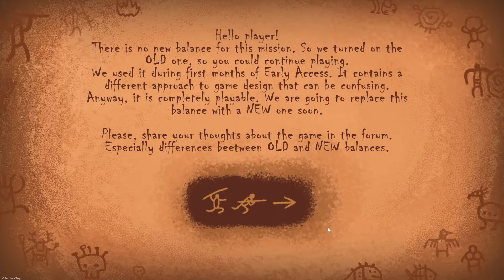Just Playin' Age of Defense Lvl. 11 - v 0.84.1 Beta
v 0.84.1 Beta

Age of Defense is a tower defense game full of mind-blowing mayhem. There are tons of monsters and tough defenders in the game each of which fits perfectly into a funny cartoonish setting.

RELEASE DATE:
27 May, 2019

DEVELOPER:
Battlecruiser Games

PUBLISHER:
Battlecruiser Games